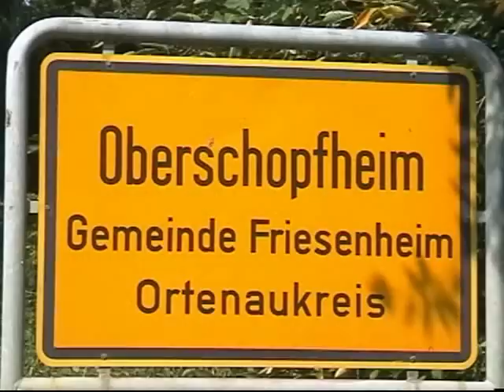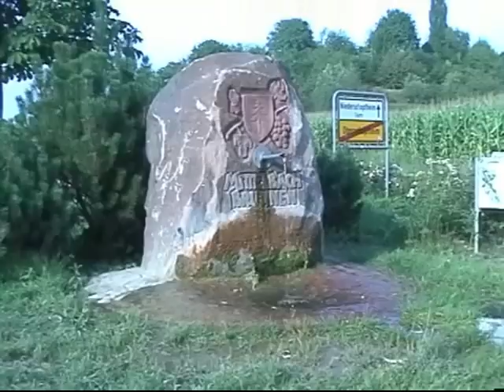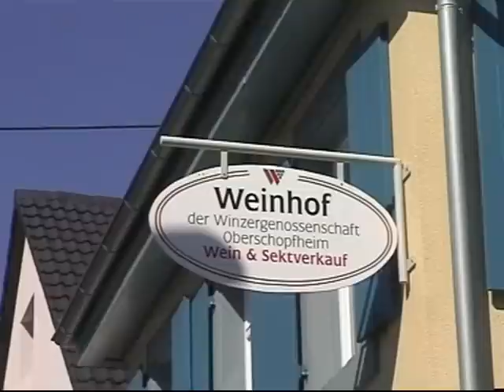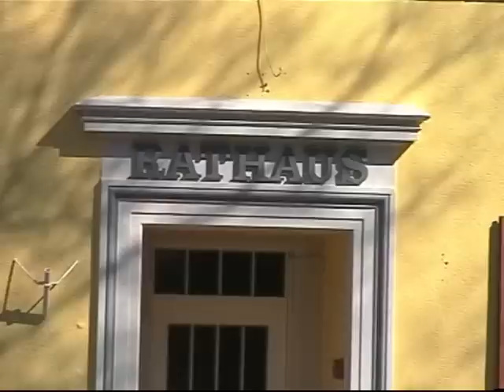1250 Jahre Oberschopfheim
Erstellt mit Avid Studio